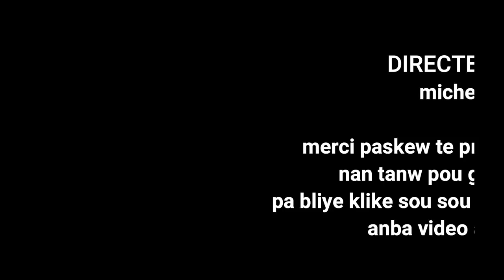OU MENM KI BEZWEN POU ZIZI A ALONJE NAN KEK JOU GADE VIDEOSA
klike sou link sa pouw we pati 1 an OU MENM KI BEZWEN POU ZIZI A ALONJE NAN KEK JOU GADE VIDEOSA

MESI POU VIZIT OU SOU CHANEL LA. SIW SE NOUVO CHENE NAN OU RENMEN TRAVAIL MAP FE A KLIKE SOU SUBSCRIBE KI SE ABONNE. MESI A TOUT MOUN KI FEL DEJA. MESI ANPIL POU SUPORT NOU. MW RENMEN NOU ANPIL